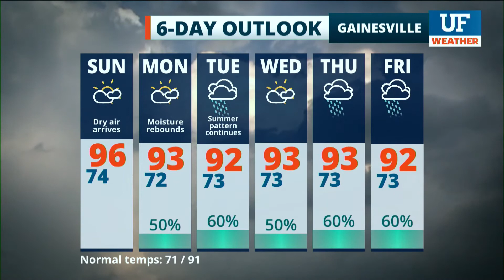Local forecast for Gainesville-Ocala - July 12, 2020 12 am ET